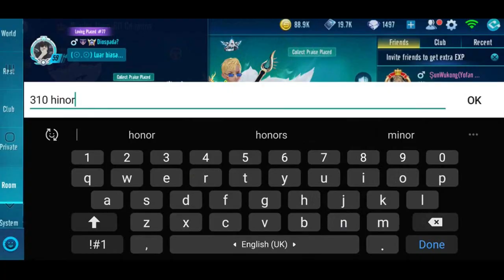Push Border till Reach Border Hero Ranking with Izangoxe and luto 【Garena Speed Drifters】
i finally get my blue name.
last video of the decade, see y'all again on 2020 xD